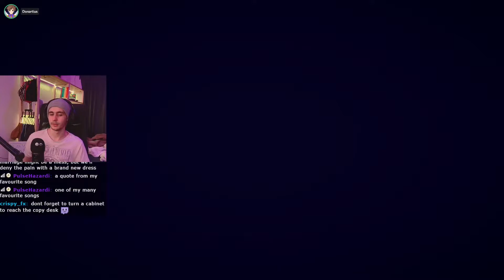Overtime Fish & Oyster DUO Run! - PART 2 || PlateUp!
WELCOME TO PART 2 We made an automatic fish cooking and oyster mixing restaurant in PlateUp! This was a fun DUO run of automation, we were able to fully automate the kitchen. Teamed up with Don we got as far as we could go and ended up using the franchise cards in future runs. The seed used is CON4, comment if you have played this seed too!

This was livestreamed on Twitch at 6PM Australian eastern standard time. I am variety streamer who loves playing games with chat viewers! We currently play Among Us, Goose Goose Duck, Dead By Daylight, Marbles and bunch of other random things. Just search me up at Dytolan.

Socials in the pinned comment.

Remember to like/ dislike and comment!